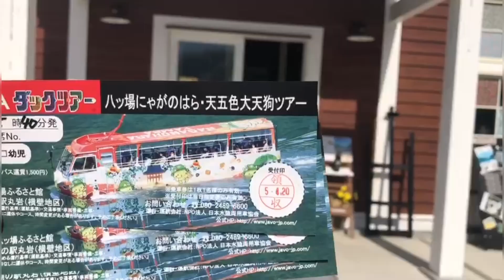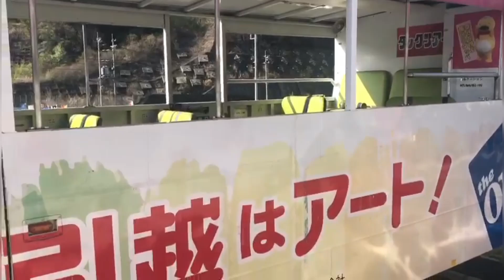වතුරේ යන බස් 😲 | Bus boat 🚌 | Life in Japan 🇯🇵